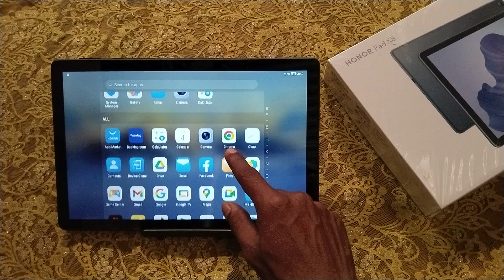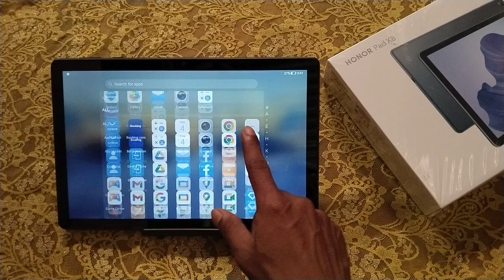Honor pad x8 deleted photos videos wapas kaise laye,how to recover deleted photo videos in honor pad